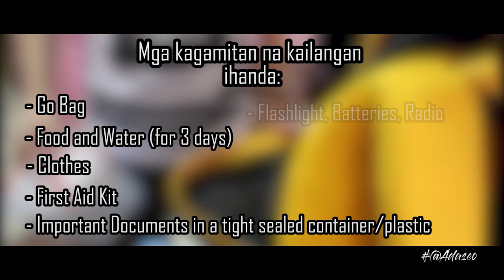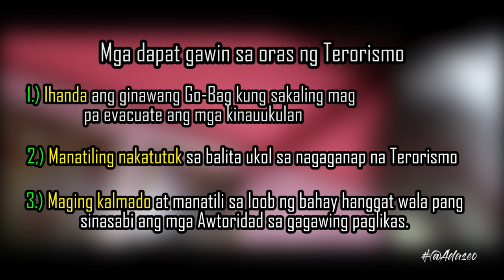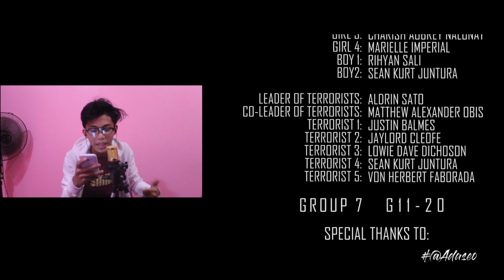Act Of Terrorism - Short Film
Late Upload!
This video was made last 2018, a short film project in DRRR regarding what to do in times of terrorism.